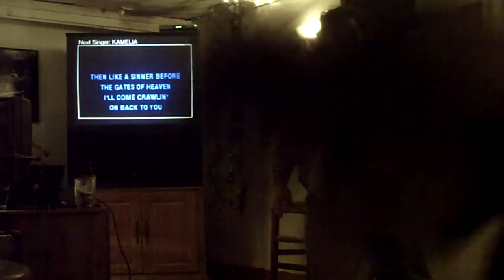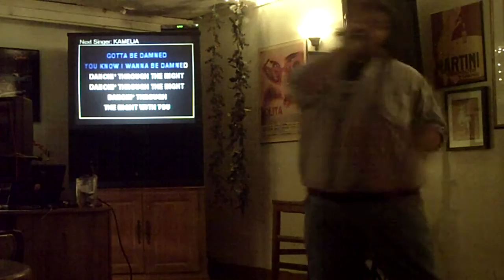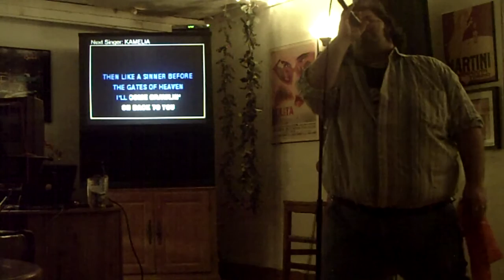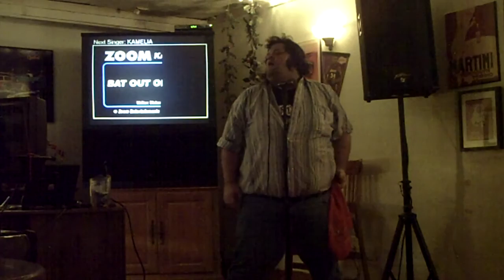Travis Everett - Bat Out Of Hell